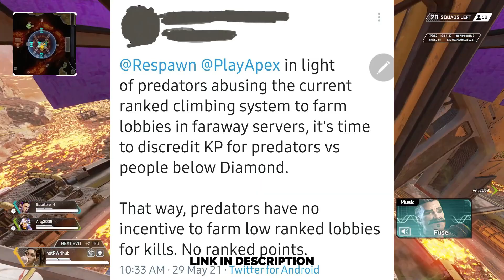RP Changes To Combat Rank Farming!!! Apex Legends Season 9 Legacy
𝐌𝐘 𝐆𝐄𝐀𝐑
𝐒𝐓𝐑𝐄𝐀𝐌 𝐋𝐈𝐆𝐇𝐓𝐒
𝐂𝐀𝐌𝐄𝐑𝐀
𝐂𝐏𝐔
𝐑𝐀𝐌
𝐒𝐒𝐃
𝐆𝐅𝐗 𝐂𝐀𝐑𝐃